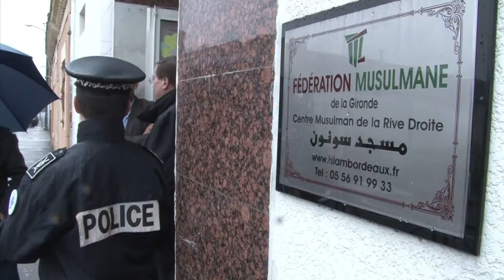Cazeneuve s'évertue à "rassurer nos compatriotes musulmans"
Le ministre de l'Intérieur, Bernard Cazeneuve, qui a visité trois mosquées à Bordeaux mercredi, jour de l'annonce de la mise en place d'une nouvelle instance de dialogue avec les représentants de l'islam, a tenu à "rassurer nos compatriotes musulmans". Durée: 01:48